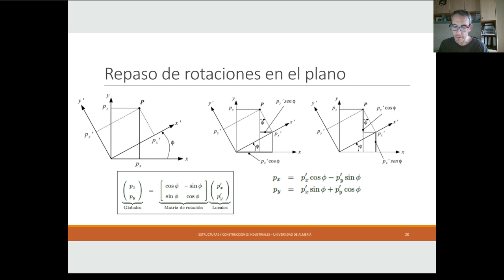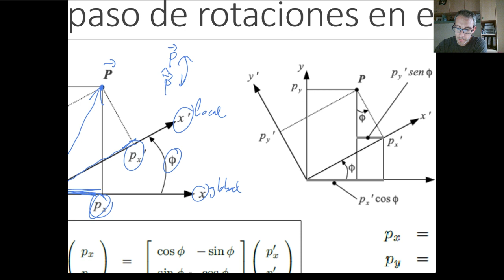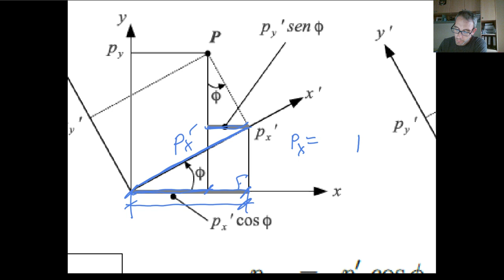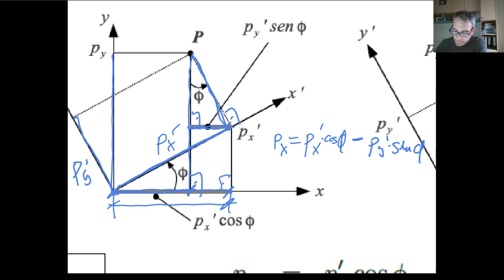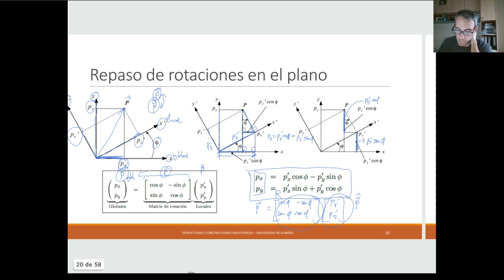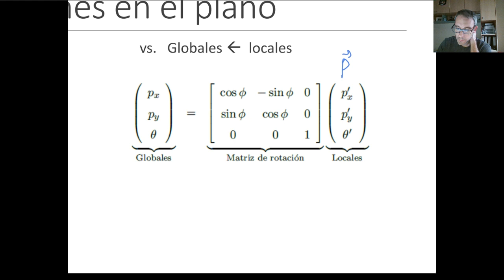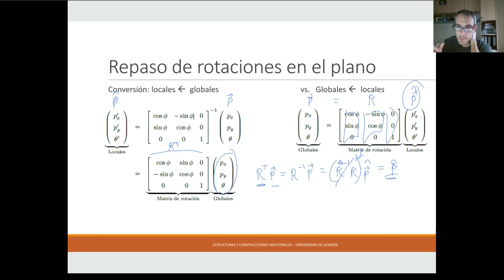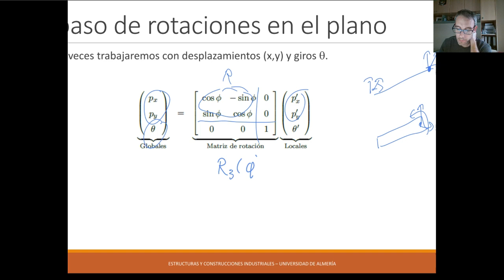Cálculo matricial de estructuras - 04 - Matrices de rotación